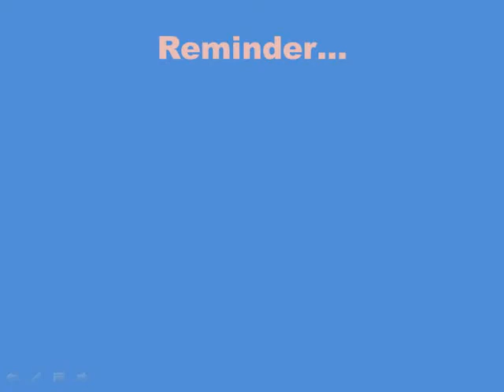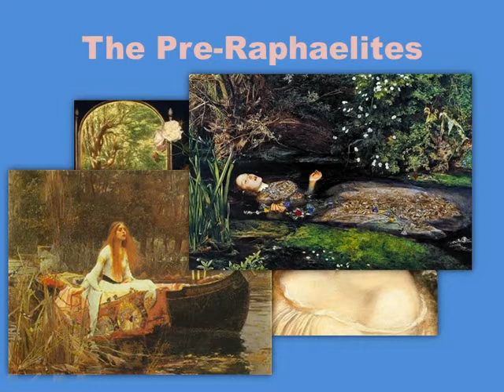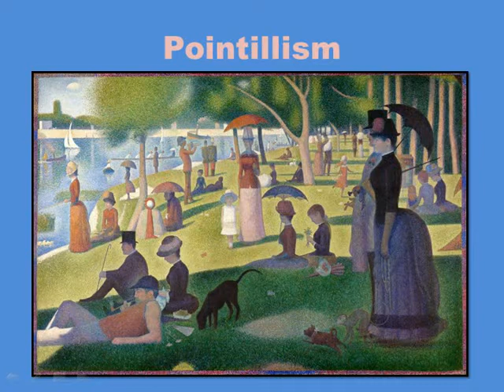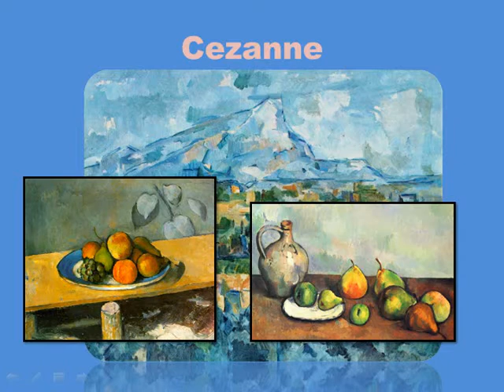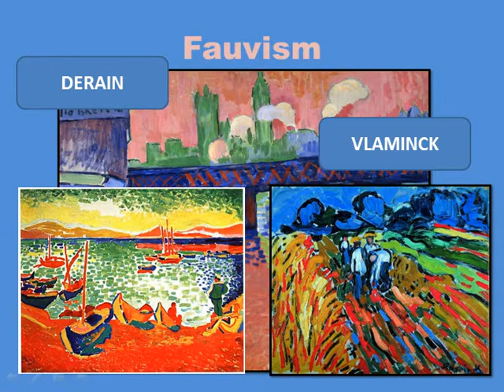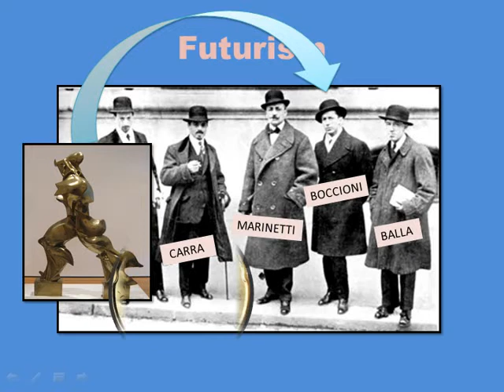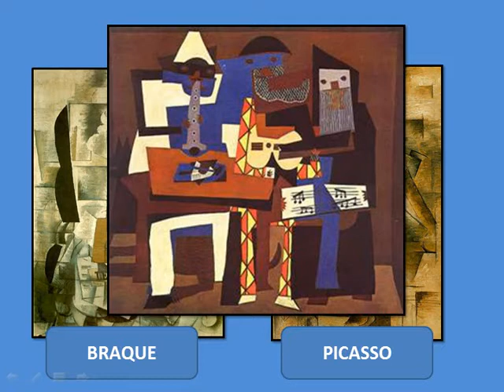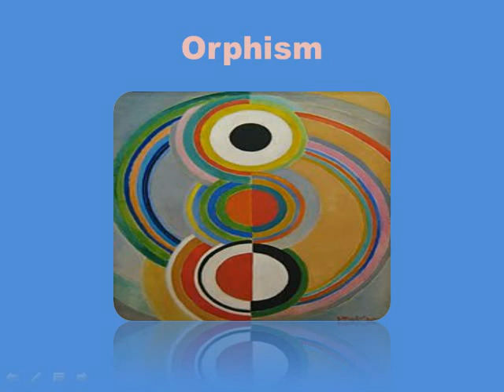FASHION and ART (Part I) An ULTIMATE FASHION HISTORY Special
First of a two part ULTIMATE FASHION HISTORY Special on the impact that Art History still has on contemporary runway fashion and fashion layouts.